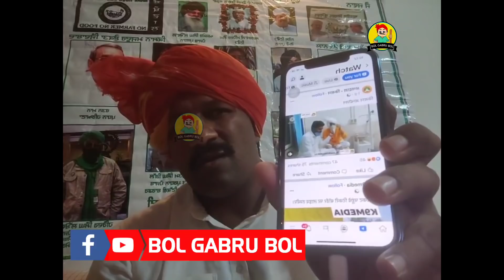करमु धरमु किसानों से माँगेगे माफी ? क्यो ? धरमु की रिकॉर्डिंग सुने क्या बोला किसानों को ?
हमारा उद्देश्य पूर्वाग्रह से ग्रसित

BOL GABRU BOL को आप मदद कर सकते है